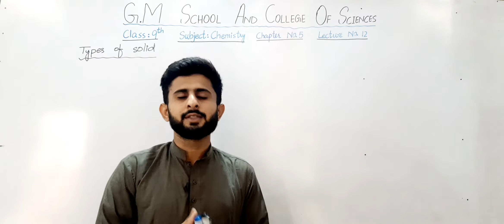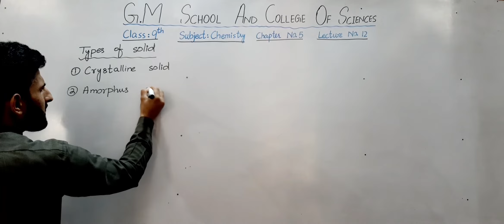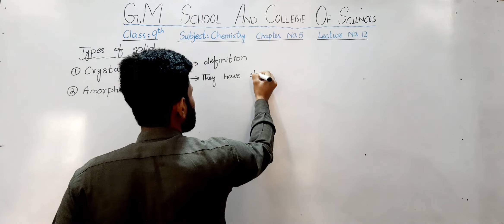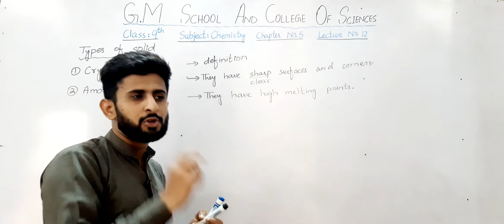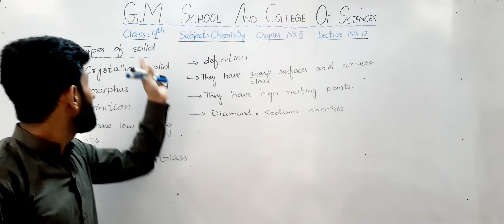9th Chemistry Lecture 12 by Sir Jawad